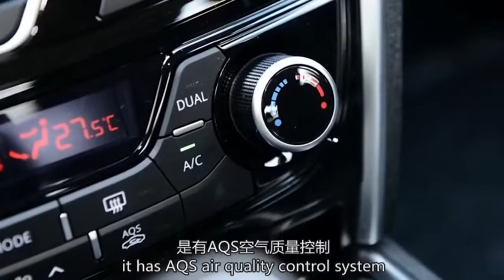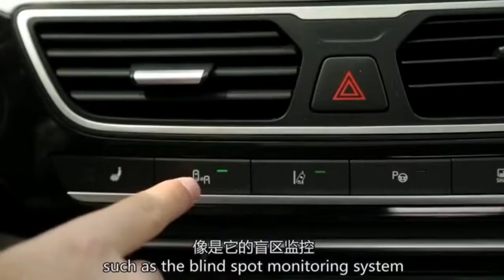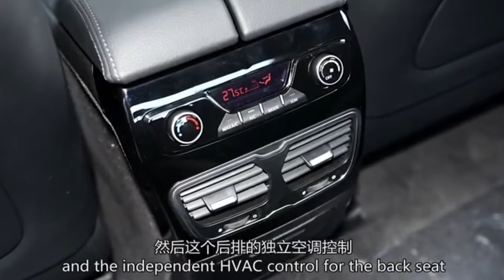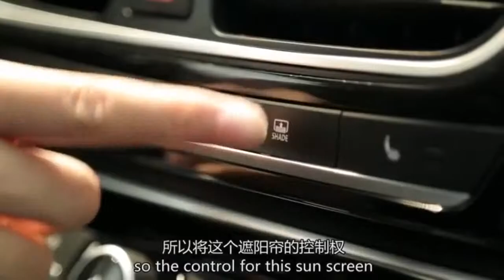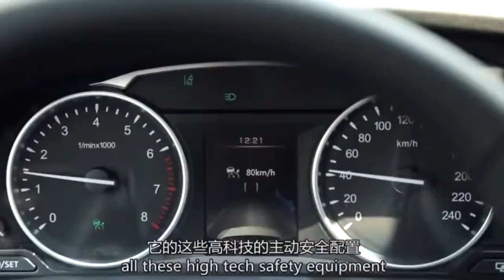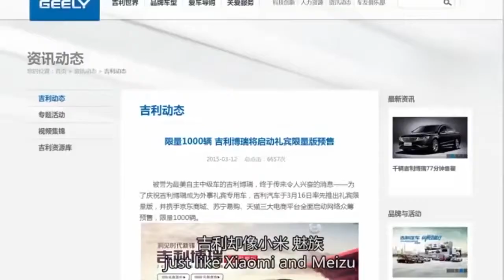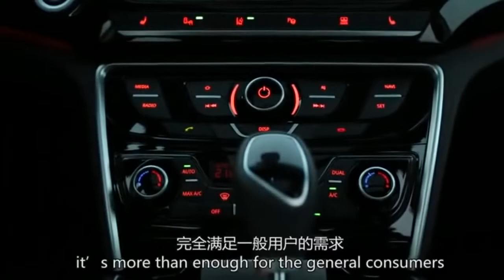Geely GC9 super car Джили Эмгранд 9 Первый обзор Китайский язык The first review Chinese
Geely GC9 Джили Эмгранд 9 Первый обзор Китайский язык The first review Chinese

What a great year it has been for supercars so here is the annual summary of the best supercar sounds in 2015, many different cars featured such as Mclaren P1s, Laferraris, One:1, Aventadors, Zonda, One-77, Carrera GT and many many more...